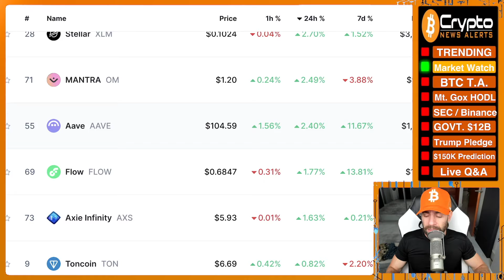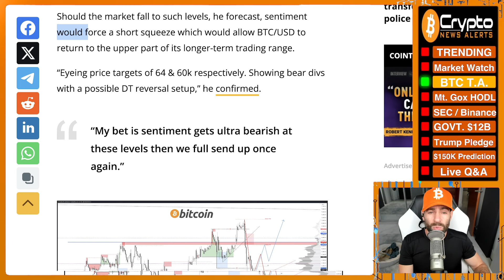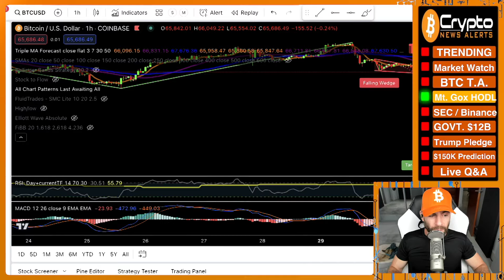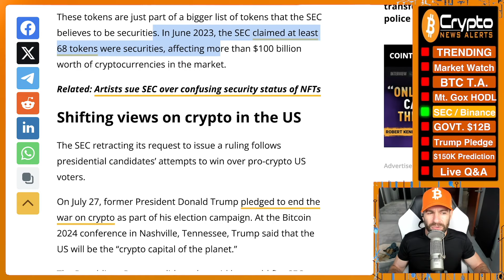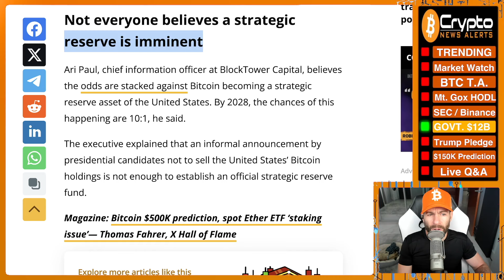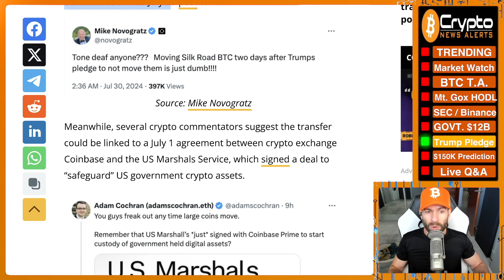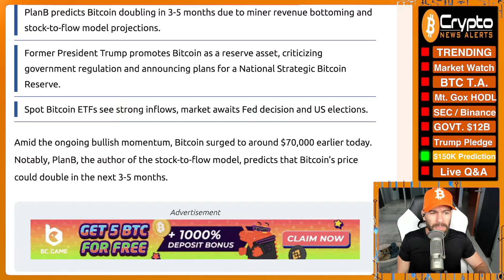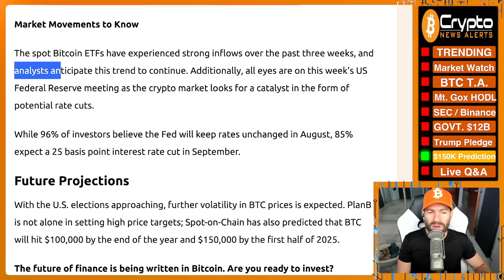“I Expect Bitcoin To Double In Price In THREE Months”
As the bullish Trump & RFK Jr. Bitcoin promises hype the crypto markets PlanB predicts the Bitcoin price doubling in 3-5 months due to miner revenue bottoming and stock-to-flow model projections.

✔ Over 41.5% of Mt. Gox Bitcoin distributed as creditors continue to hodl
✔ SEC backs down on claiming SOL, ADA, MATIC, other tokens are securities
✔ ‘Tone deaf’ — US moves $2B Silk Road BTC after Trump’s stockpile pledge